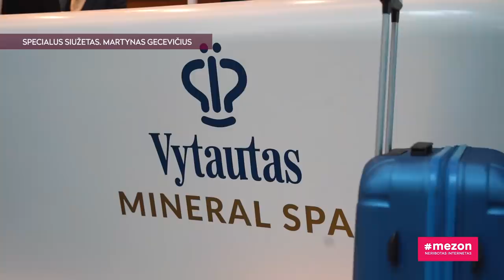M. Gecevičius – apie debiutą LKL, du Eurolygos titulus ir nepavykusį etapą rinktinėje